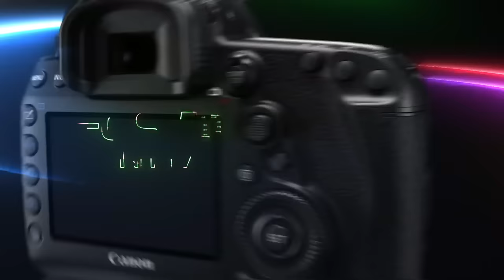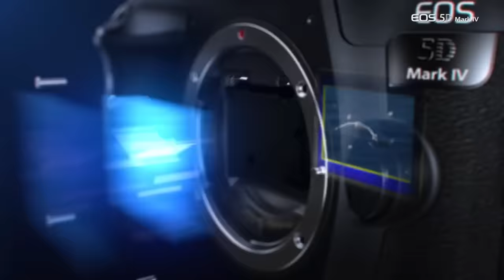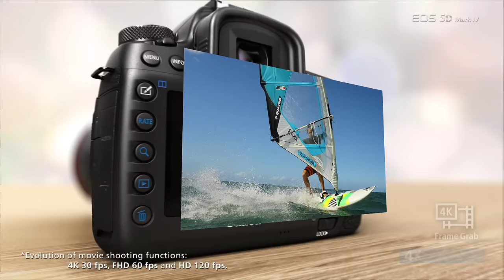Pursue Perfection - the EOS 5D Mark IV - Canon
Introducing the Canon EOS 5D Mark IV. No matter what you’re shooting, be assured of uncompromising image quality and a thoroughly professional performance